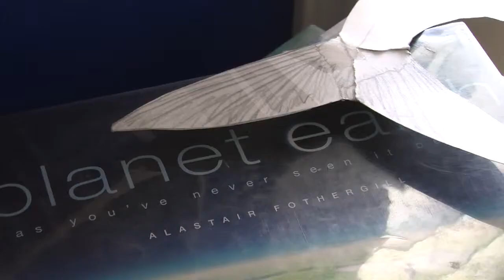3rd Place Peter Rosen KSL "Autistic Artist"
Solo Video Contest, Q3
In-Depth
3rd Place Peter Rosen KSL "Autistic Artist"